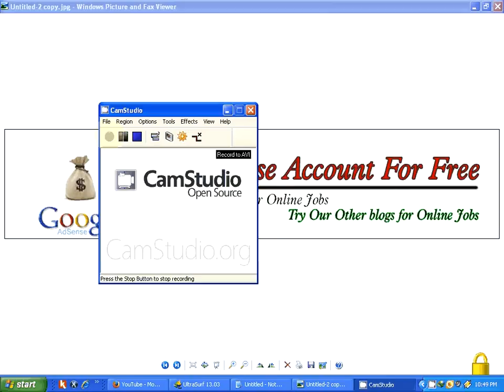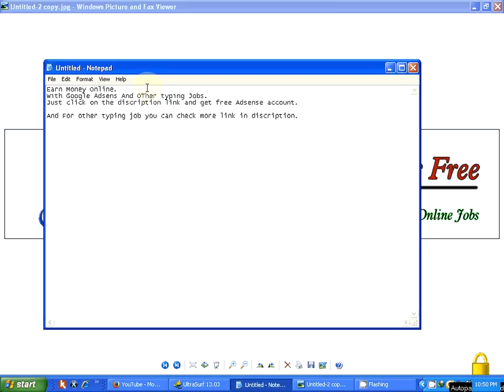Earn With Google Adsense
Earn Money With Google Adsense and online typing jobs,
Captcha Jobs, Every thing is free of cost.